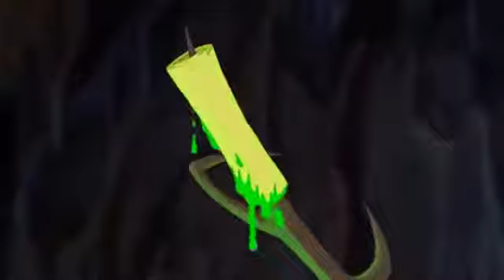МУЛЬТФИЛЬМ, НОВИНКА РУССКИЕ МУЛЬТИКИ 2018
ЗАХОДИТЕ НА МОЙ КАНАЛ, ТАМ ЕЩЁ ОЧЕНЬ МНОГО фильмов НА РАЗНУЮ ТЕМАТИКУ. ДА! И КАК ВСЕГДА НЕ ЗАБЫВАЕМ СТАВИТЬ.

8 самых ожидаемых, самых прикольных и самых лучших мультфильма 2-й половины 2018 - начала 2019 года: 01. [00:00] Мультф.